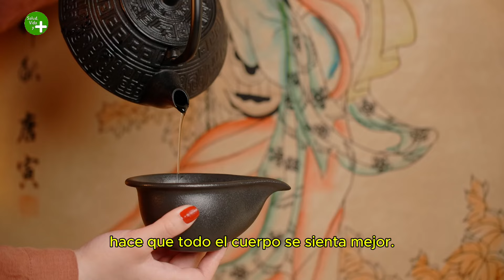Por qué las ABUELAS aconsejan tomar TÉ ? 🍵